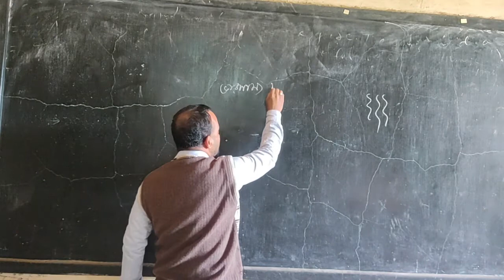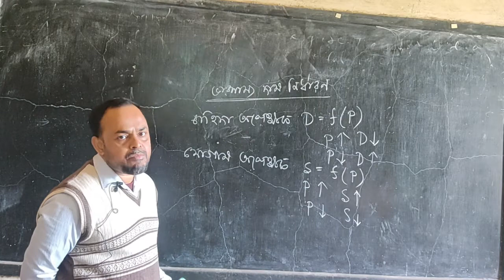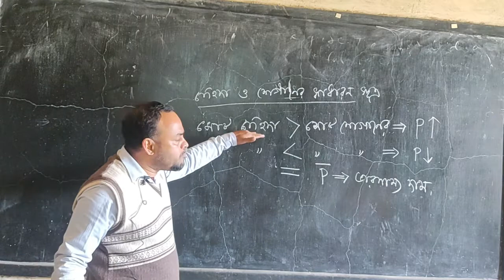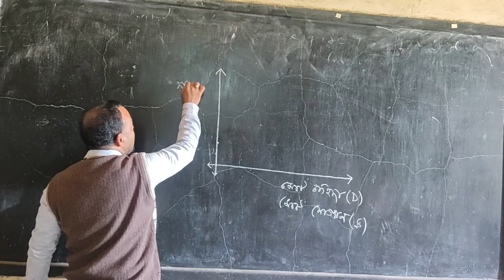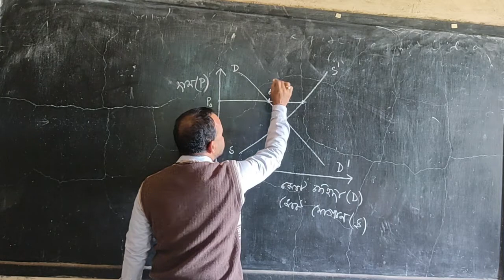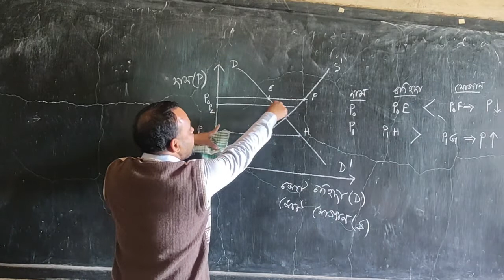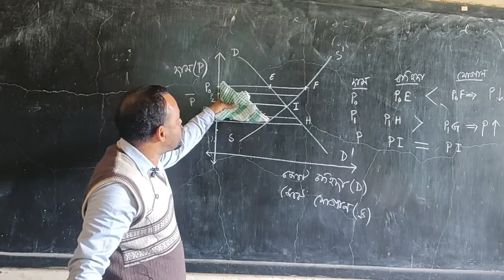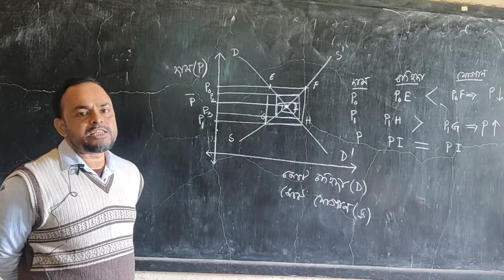Economics - ভারসাম্য দাম নির্ধারণ (চাহিদা ও যোগান) । Class 11, 12 | BMHS | Sukanta Mondal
করোনার আবহে সকল শিক্ষামাধ্যমের স্বাভাবিক পঠনপাঠন বিগত সাতমাস ধরে বন্ধ। স্কুল কলেজ বিশ্ববিদ্যালয় প্রভৃতি প্রত্যেক স্তরেই শিক্ষক শিক্ষিকারা ভিন্ন মাধ্যমের ব্যবহার করে যতটা সম্ভব পঠনপাঠন চালানোর চেষ্টা করছেন। বর্ধমান মিউনিসিপ্যাল হাই স্কুল প্রথম দিন থেকেই এই প্রয়াসে অগ্রণী ভূমিকা পালন করছে। এই সাতমাসের মধ্যে প্রায় ১৫০০ ক্লাস করা হয়েছে আমাদের বিদ্যালয়ের ইউটিউব চ্যানেলে। ইতিমধ্যেই আমরা সরকারের সহায়তায় একটি স্মার্ট ক্লাসের উপযোগী বিভিন্ন যন্ত্রাংশ পেয়েছি। আমরা ছাত্রছাত্রীদের জন্য সেই সুবিধা ব্যবহার করে আরও উচ্চ মানের অনলাইন ক্লাসের ব্যবস্থা করেছি। আশা রাখি এর মাধ্যমে তারা উপকৃত হবে।